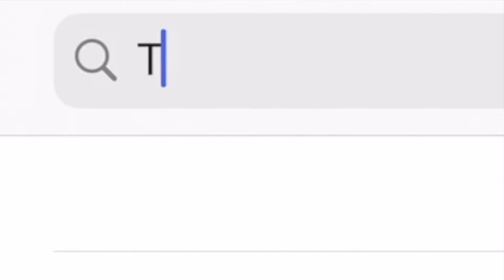Aaron Rodgers Legacy Took A Hit In The Playoffs Vs Tom Brady | The Juice Alert ! | Green Bay Packers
The Juice Alert on Instagram: thejuicealert_

In this shot clip from episode 39 of The Juice Alert ! I discuss how Green Bay Packers' quarterback Aaron Rodgers' legacy took a hit vs Tom Brady in the playoffs.